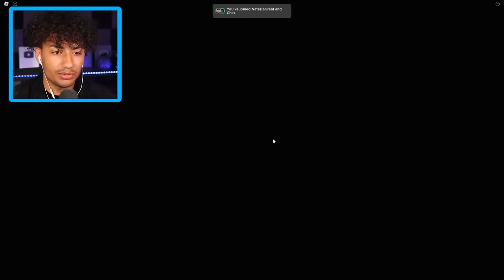ROBLOX WEIRD STRICT HOTEL GUARD!!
Today the Robros play ROBLOX WEIRD STRICT HOTEL GUARD!! Make sure you watch the whole video to find out what happens.